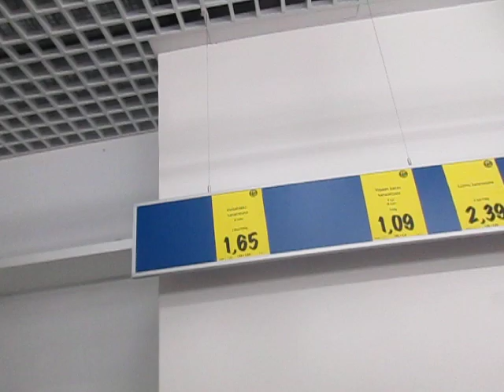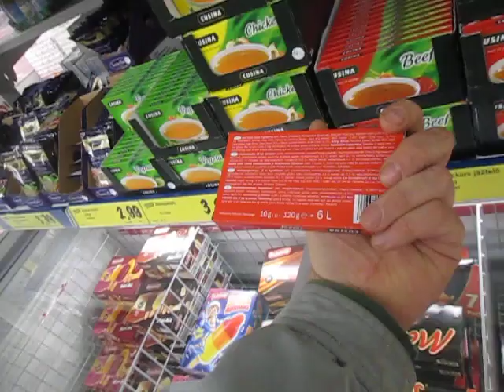Nastolan LIDL 05.11.2013